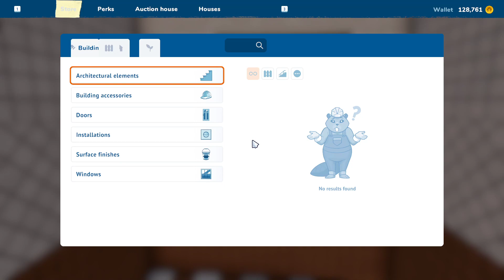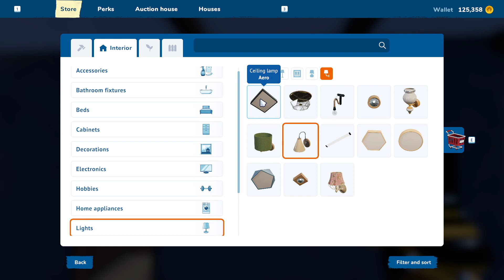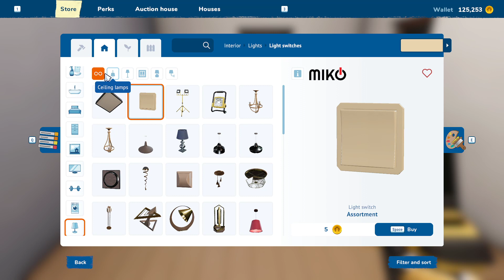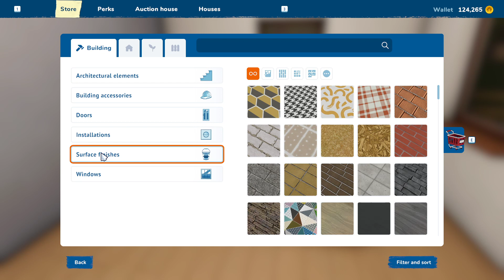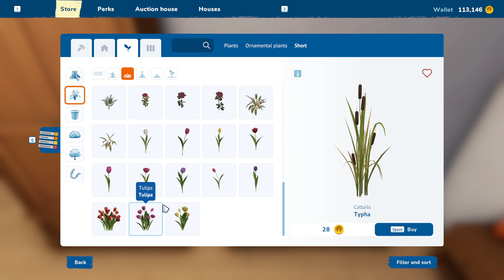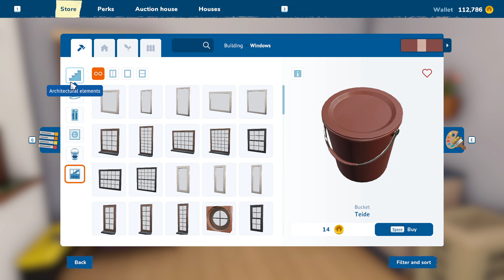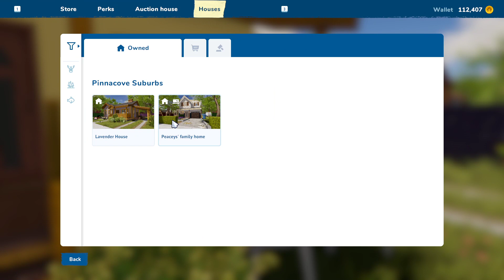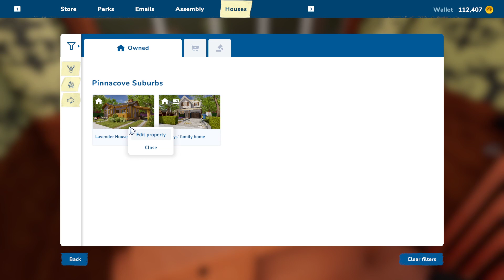House Flipper 2 Ep. 7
In this video we continue our journey in House Flipper 2.